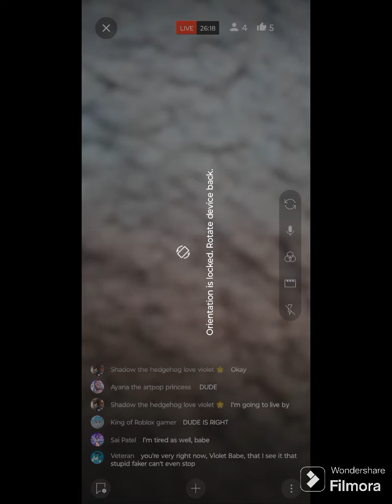💢I'm done with you fake me💢